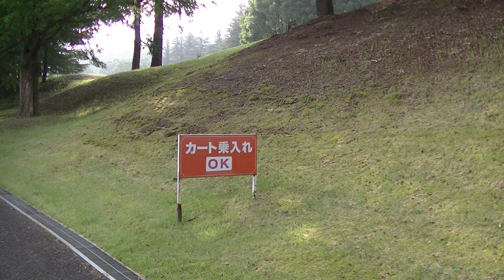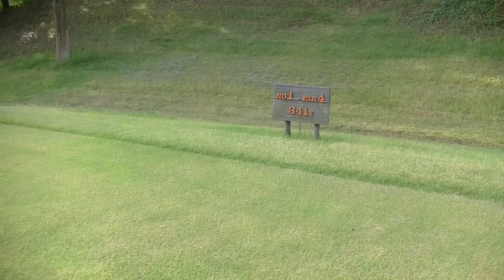恋瀬好友会 ゴールデンレイクスカントリークラブ 2020 08 07